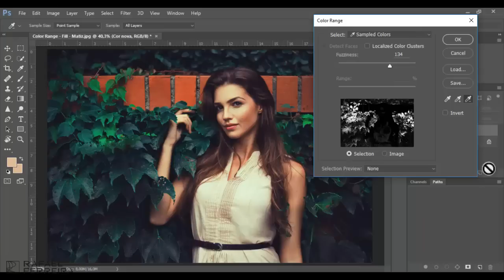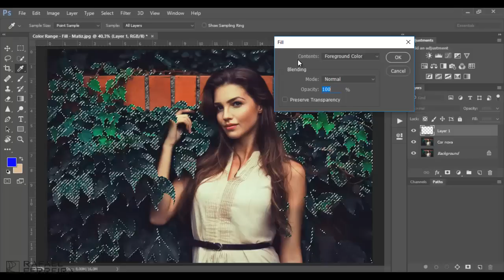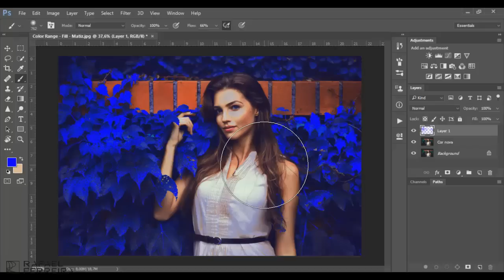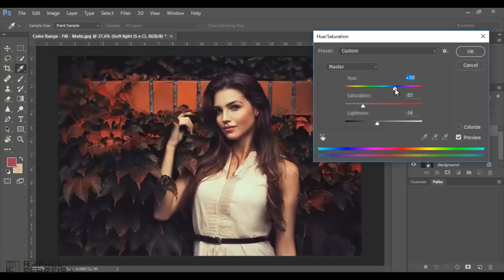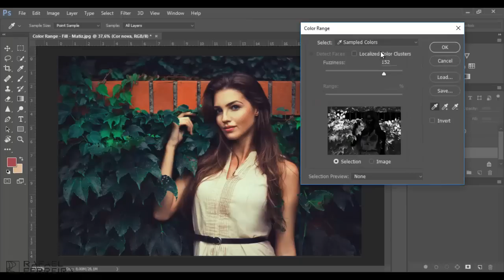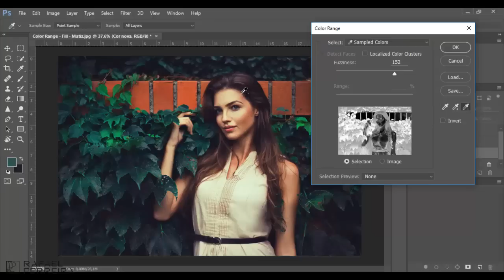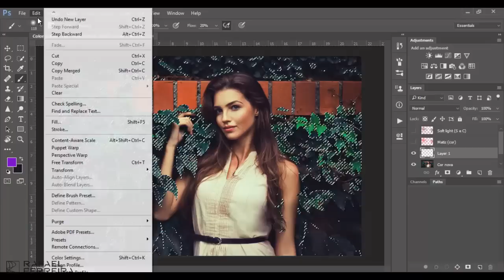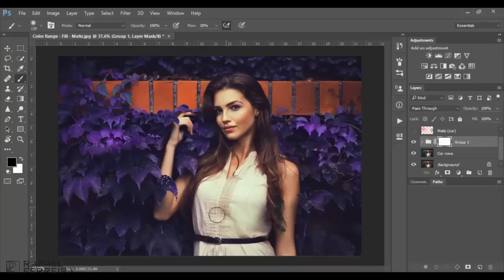Como alterar cores no Photoshop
Em várias ocasiões na fotografia, precisamos mudar completamente a cor de determinadas áreas, objetos ou cenários, certo? E como quase tudo no Photoshop, existem várias formas de chegar no mesmo resultado (ou quase).

Neste video, eu mostro uma das formas mais práticas e precisas de alterar a cor de um ou mais elementos. Fazendo uma seleção baseada na cor original (Intervalo de Cores), e usando modos de mesclagem (Blend Modes), para conseguir um resultado realista.

Passo-a-passo
1. Abra a imagem no Photoshop e duplique a camada Plano de Fundo
2. Vá no menu Selecionar - Intervalo de Cores
3. Com o primeiro Conta-gotas, clique na cor a ser alterada
4. Com os Conta-gotas + e -, refine a seleção. Utilize também o Fuziness para definir a tolerância. Pressione OK
5. Com a seleção feita, crie uma nova camada (ao lado da lixeira)
6. Selecione um cor qualquer e preencha a seleção usando o comando Editar - Preencher (Shift+F5)
7. Remova a seleção com Ctrl+D, altere o modo da camada de Normal para Matiz (Hue).
8. Pressione Ctrl+U e escolha a cor no slider do Matiz
9. Duplique a camada da cor e mude o modo para Luz Indireta (Soft Light)
10. Pressione Ctrl+U e ajuste a Saturação e Luminosidade
11. Coloque as duas camadas em um grupo, adicione uma máscara nesse grupo, e use um pincel com a cor preta selecionada, para remover das áreas onde a cor invadiu.

Rafael Ferreira